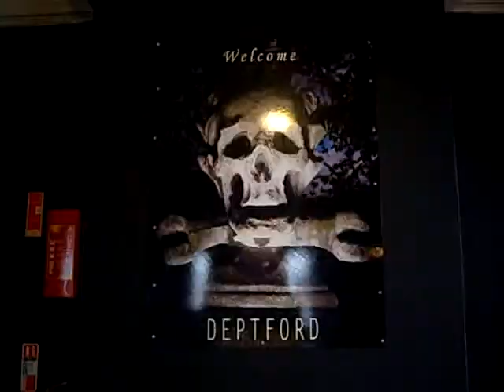Deptford Arms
52 High St SE8
stage (picture of St Nick's skull by Artmongers) and beer garden